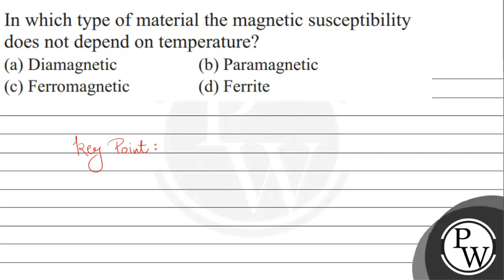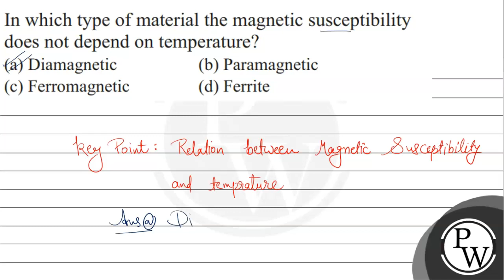In which type of material the magnetic susceptibility does not depend on temp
In which type of material the magnetic susceptibility does not depend on temperature?
Diamagnetic Material
pw
physicswallah
एनटीए नीट
nta neet exam
neet ug entrance exam
neet website
neet ug exam
anurag tiwari unacademy
Pwians
Pw important
pwians
Physics syllabus class 11th cbse
neet answers
Important neet solutions
nta neet exam
neet website
neet ug exam
neet important Question
neet.nta.nic.in
neet answer key
neet official
Important neet solutions
nta neet exam

THANK YOU SO MUCH FRIENDS FOR THE WONDERFUL WISHES 🤩🤩